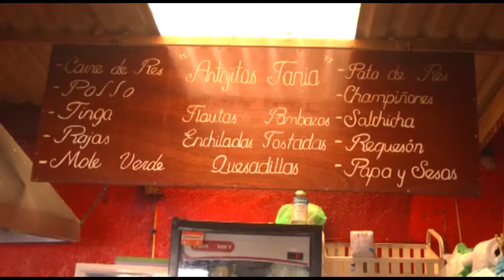Hoy es viernes de gusto culposo ¿Cuál es el suyo?